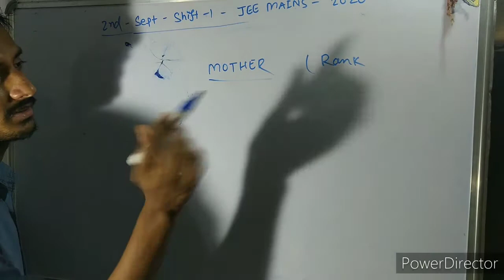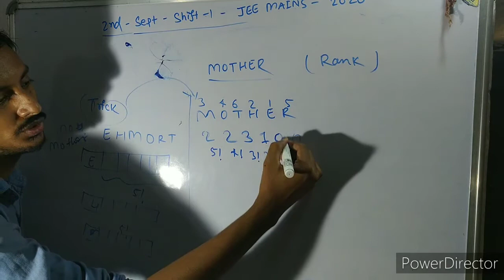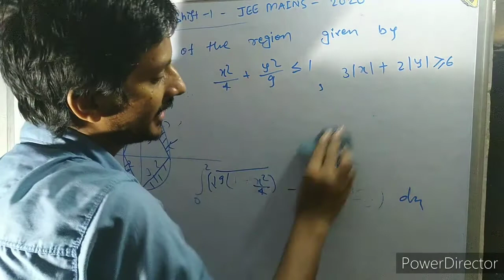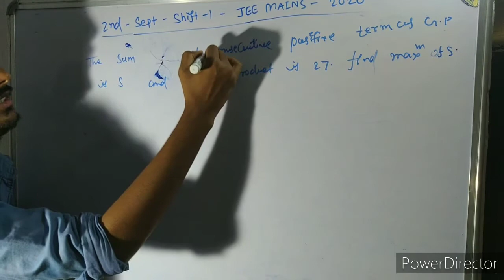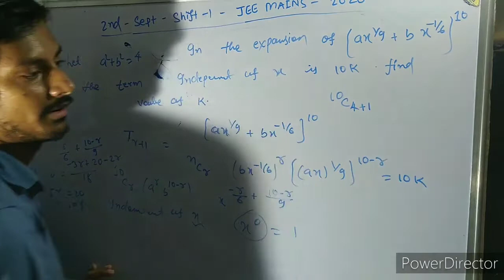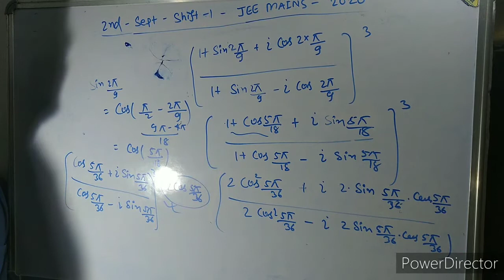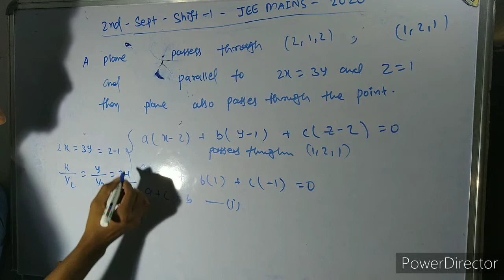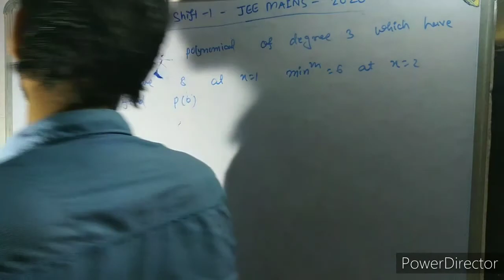JEE mains #2020 2nd sept 1st shift maths discussion#